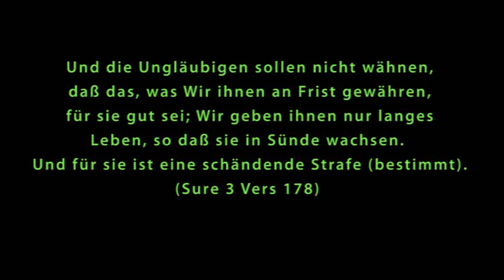Allah gibt auch dem Kafir - Abu Ubayda